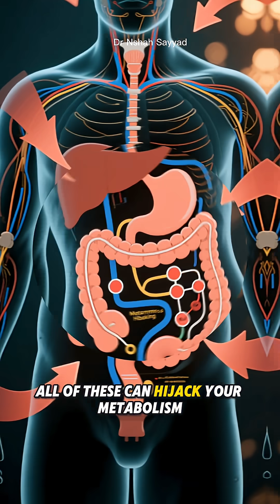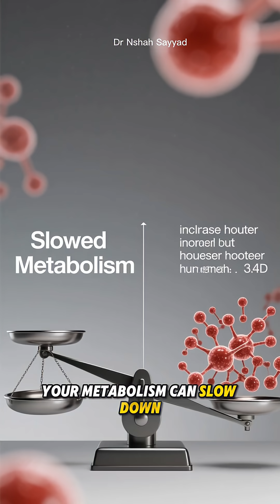10 Biggest Obesity Myths That Are Keeping You Fat (Doctors Hate This)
Think obesity is just about eating too much and not exercising enough? Think again.
In this eye-opening video, we destroy the 10 biggest myths about obesity that society, social media, and even some doctors still get wrong in 2025. From the lie that it’s all about willpower to the surprising truth about “fat but fit” and why “eat less, move more” almost never works long-term — this is the science-based reality check the weight loss industry doesn’t want you to see.

If you’ve ever felt shamed, confused, or hopeless about weight, this video will change how you see obesity forever.

Obesity is a complex medical condition, and individual health should always be assessed by a qualified healthcare professional. The information presented is based on current scientific literature but does not replace personalized medical guidance, diagnosis, or treatment.

**Key References & Studies Mentioned**
- Heymsfield SB, Wadden TA. Mechanisms, pathophysiology, and management of obesity. N Engl J Med. 2017.
- Sumithran P, et al. Long-term persistence of hormonal adaptations to weight loss. N Engl J Med. 2011.
- Blüher M. Metabolically healthy obesity. Endocr Rev. 2020.
- Hall KD, et al. Energy balance and its components: implications for body weight regulation. Am J Clin Nutr. 2012.
- Fothergill E, et al. Persistent metabolic adaptation 6 years after “The Biggest Loser” competition. Obesity (Silver Spring). 2016.
- Speakman JR. The evolution of body fatness: why do we store fat? Nat Rev Endocrinol. 2018.